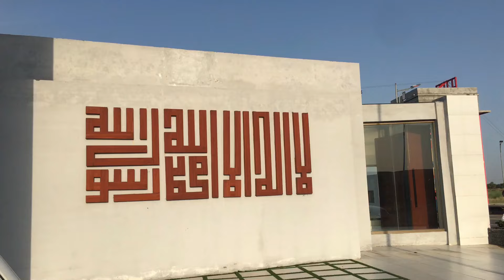Mandi Me New Animals Agye 😍 || Lahore chlay gye ham || Bakra mandi 2024